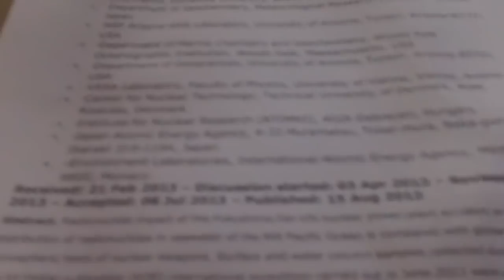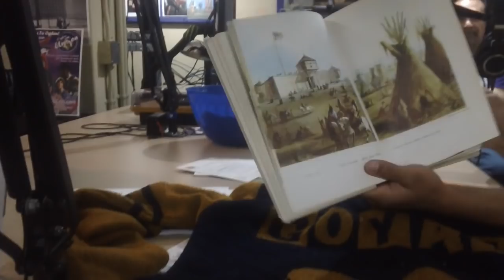B. KWCR Weber state; Chernobyl vs. Fukushima meltdown’s LECTURE, kevin D. blanch Ph.D.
May 20, 2019 Freudian TRUTH;; Bernard De Voto, Fawn Mckay, Ogden Utah Natives, OGDEN UTAH no paintie painters, just the naked truth, the FIGHT GOES ON WITH OR WITH OUT YOU ;; kevin D. blanch Ph.D. & i give myself AWAY;